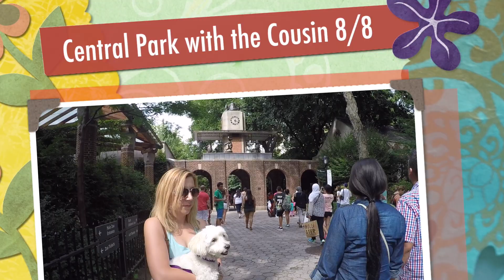Lori the Maltipoo- Central Park with the Cousins 8/8/15 (Gopro SIlver 4)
Lori our 1.5 year old Maltipoo